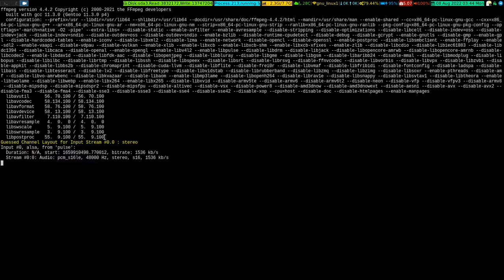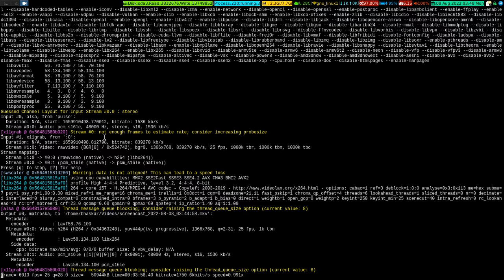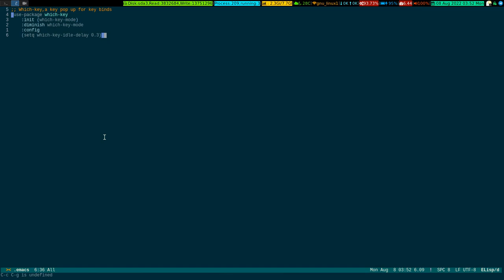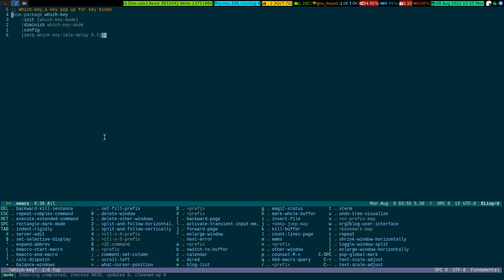Emacs Which Key Is A Damn Good Package To Have 2022_08_08_03:44:58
In this video, you will see, how a specific package can assist you to work efficiently and smoothly on Emacs.